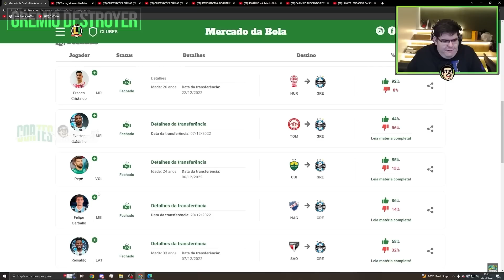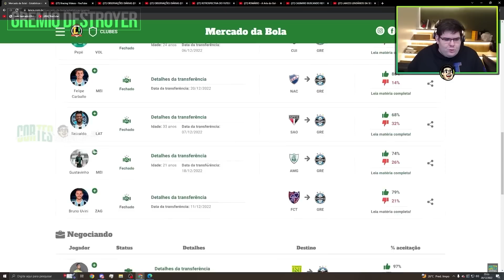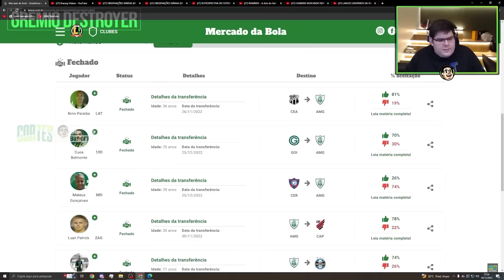CASIMIRO REAGE AS CONTRATAÇÕES DO GRÊMIO PARA 2023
Créditos: CASIMIRO
CASIMIRO REAGE: MERCADO DA BOLA DOS TIMES BRASILEIROS ATÉ O MOMENTO | Cortes do Casimito